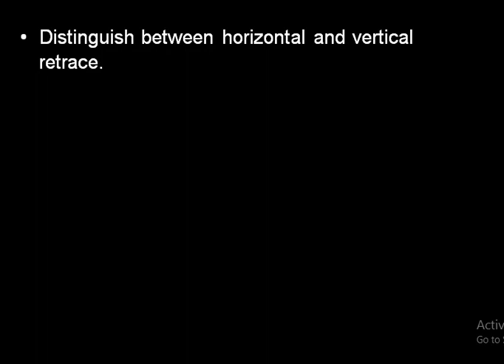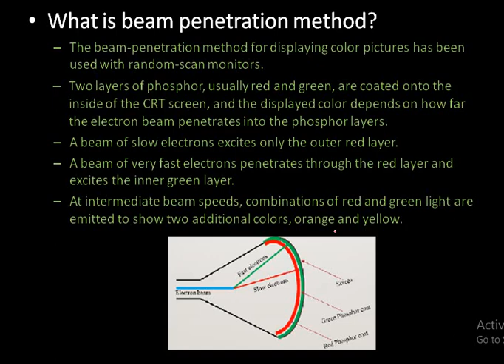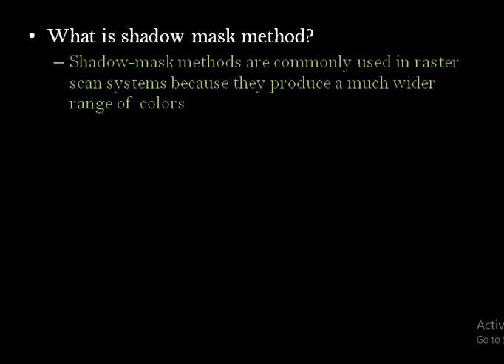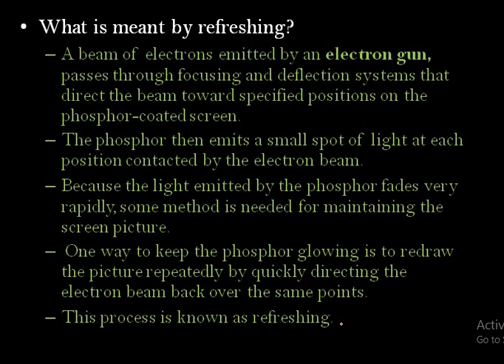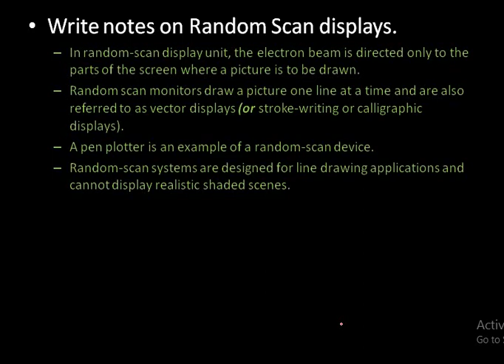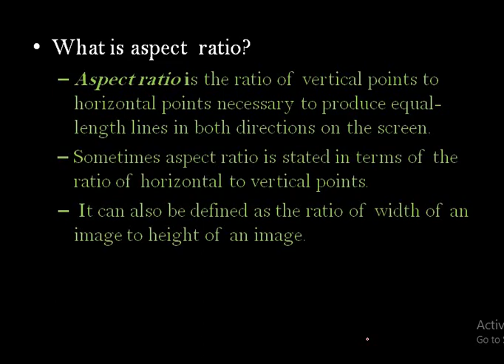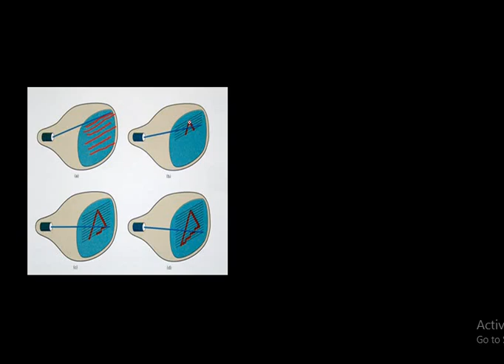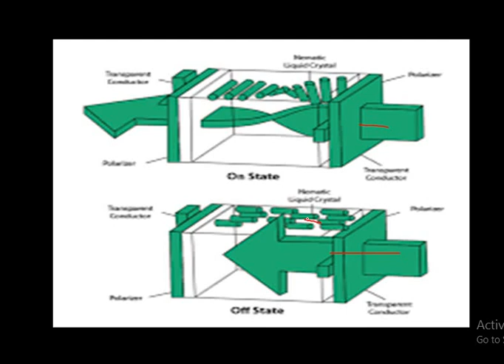Computer Graphics PYQ Part 5